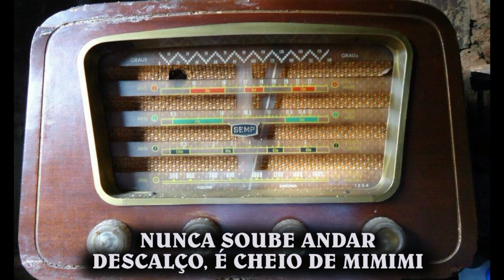SERTANEJO FINGIDO - Ivan Souza & Júlio César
Sertão e muita moda sertaneja